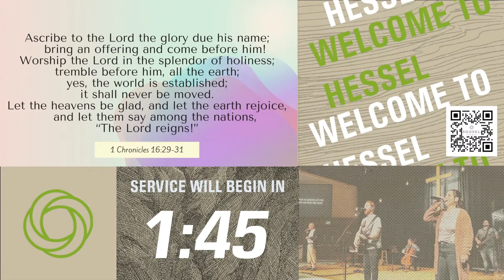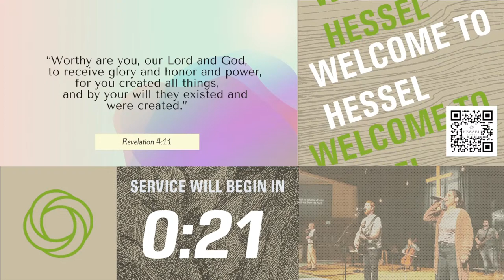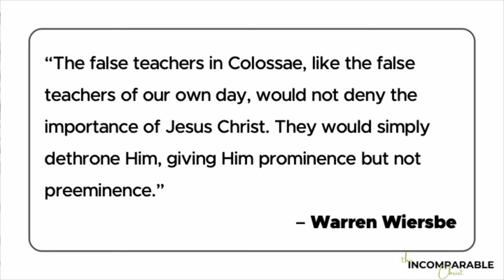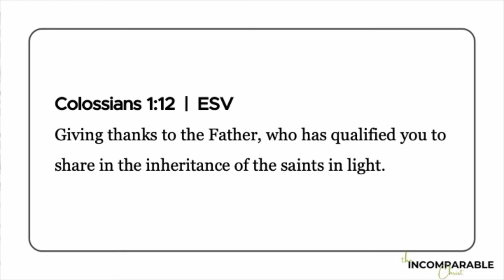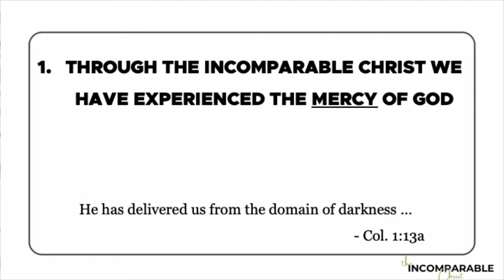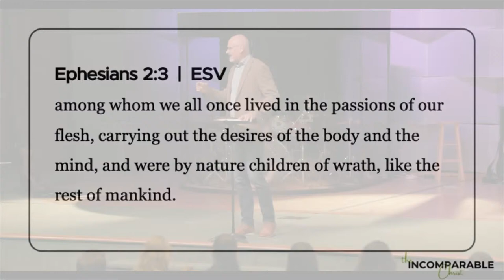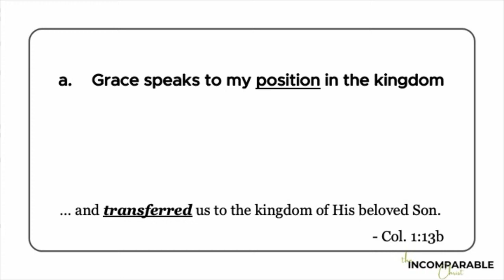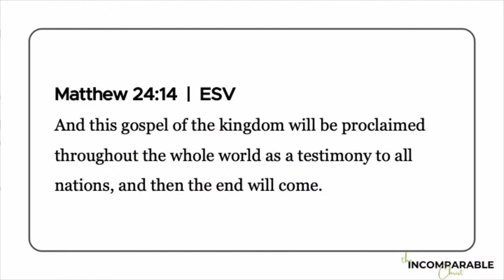The Incomparable Christ | Week 1 | April 14th, 24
Join us today online as Rich Cundall starts us off on our new series "The incomparable Christ".

We look forward to seeing you in person next week!